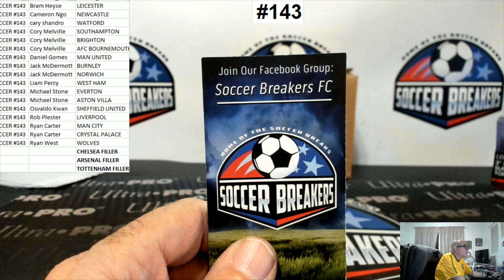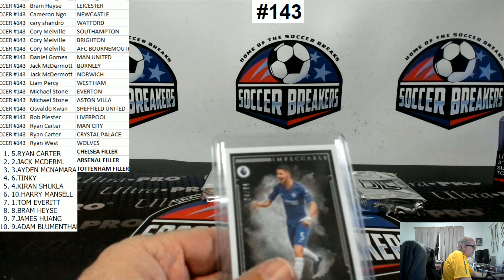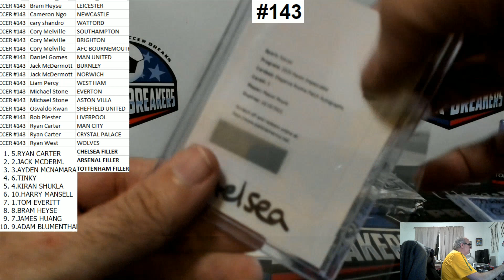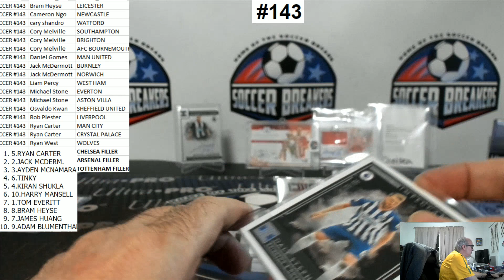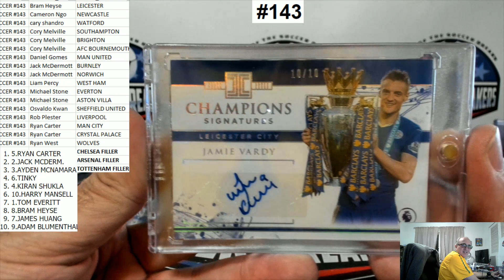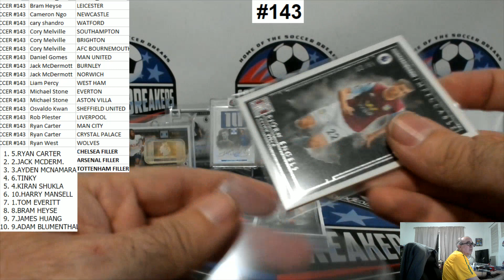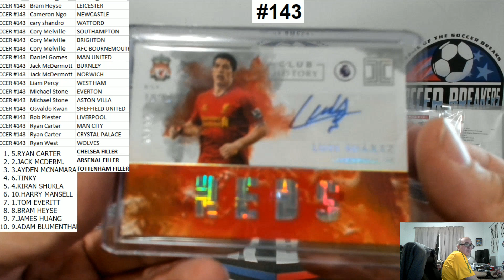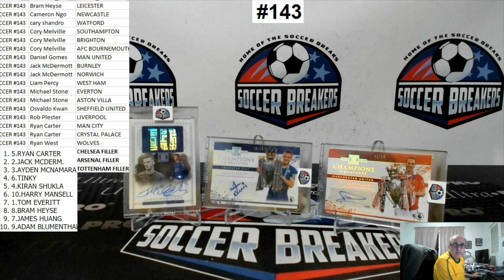2020 PANINI IMPECCABLE ENGLISH PREMIER LEAGUE EPL 3 BOX HOBBY CASE BREAK #143 (SOCCER BREAKERS FC)